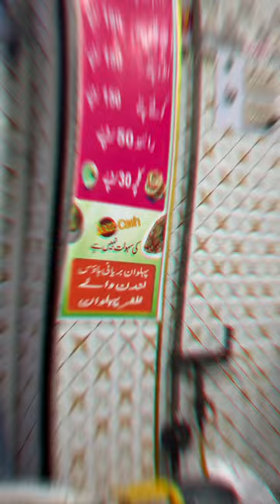Top 5 best channe Gousia mutton channe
Lahore ke top 5 beston mein se ek aapke samne lekar a raha hun andrun Lahore mein hoshiya mutton chane jo ki aap ek bar kha len to Aapke Dil se bahut sari khushiyan baramad Hogi